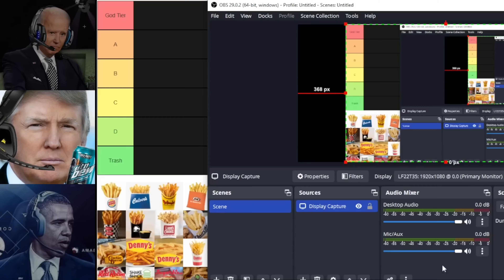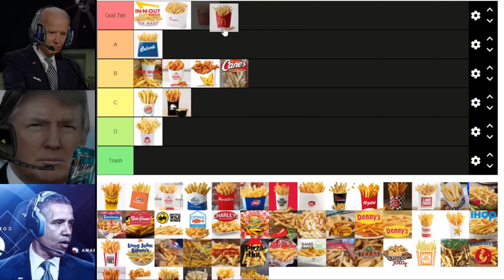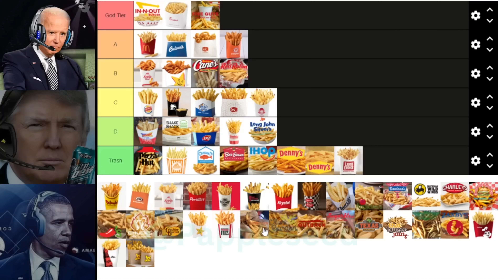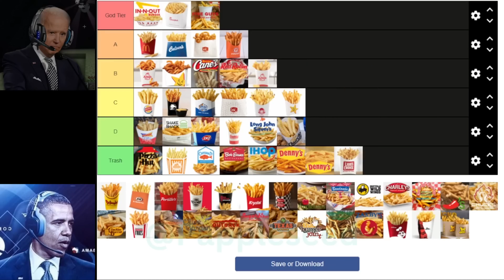Ai US President Makes A French Fries Tier List